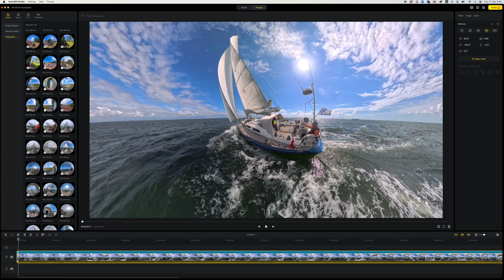Sailing Blues #6 - Insta 360X4: actionkamera purjehtijalle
Insta 360 X4 käyttökokemuksia purjehdushetkien tallentamisessa.